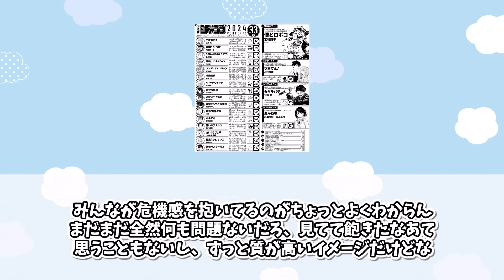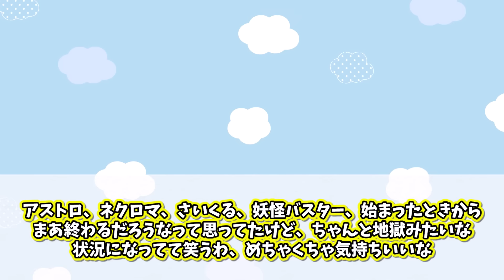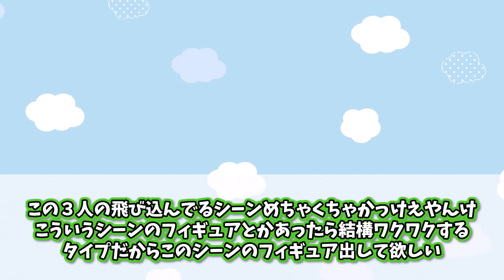【閲覧注意】無限暗黒期編…新連載組も全滅し「次期看板が育たない」ことに不安しかない読者の反応集【少年JUMP】【呪術廻戦】【ヒロアカ】【サカモト】【カグラバチ】【鵺】【漫画】【最新話】【みんなの反応集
【権利者】
©硬梨菜・不二涼介・講談社／「シャングリラ・フロンティア」製作委員会・MBS
テレビ朝日系全国24局ネット エイトビット
鈴木祐斗/集英社「SAKAMOTODAYS」